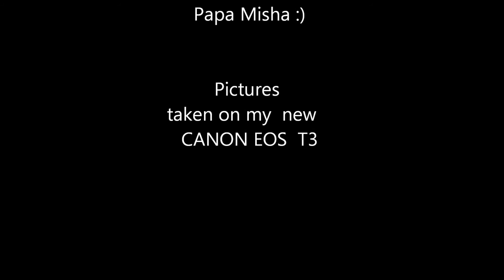Saddle River County Park - Paramus NJ. June, 2013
Photos taken with the Canon Rebel T3